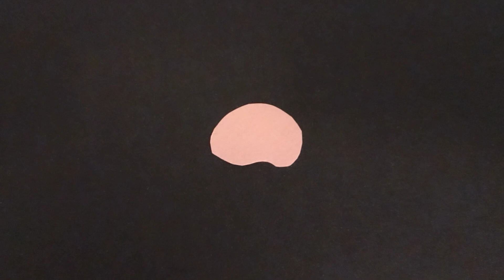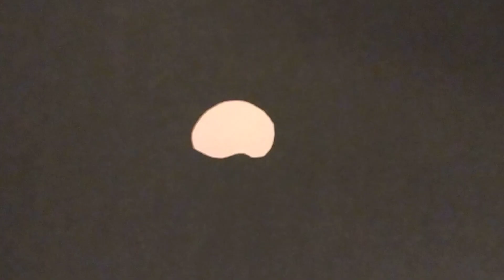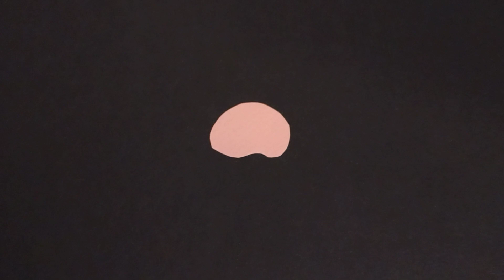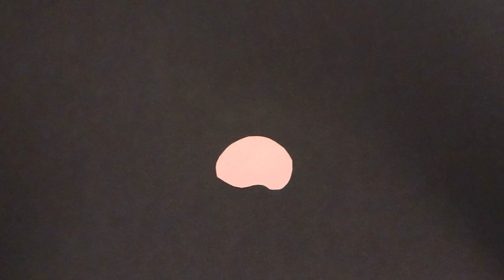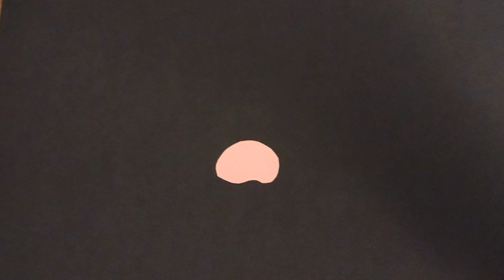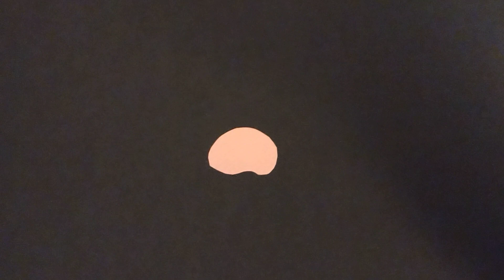A Message For Antinatalists